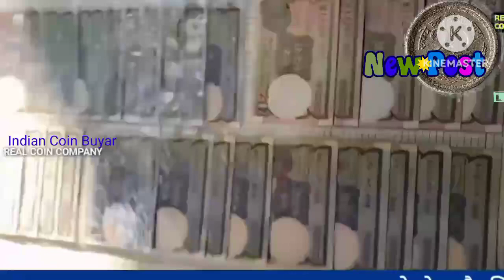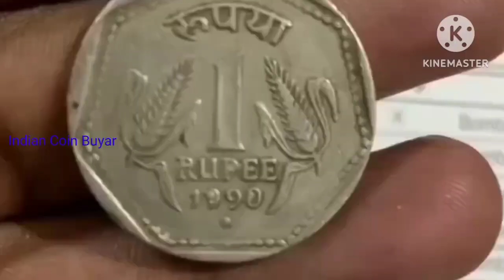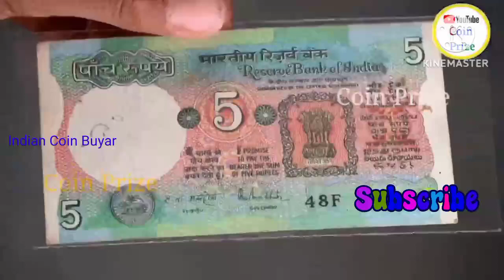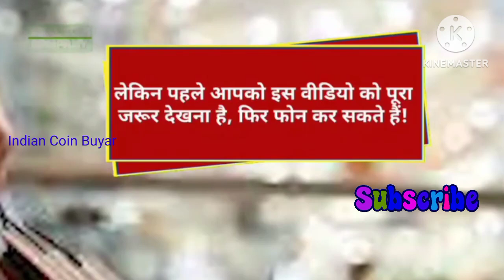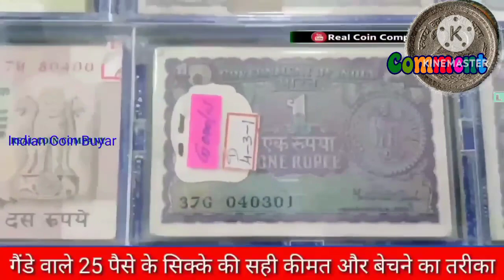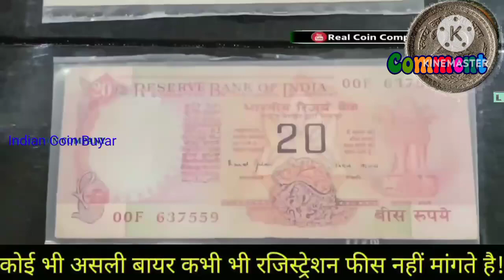Selling Old Coins And Note Direct Buyar Contact Number! बिना रजिस्ट्रेशन फीस दिए बेचें पुराने सिक्के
Biggest Old Coin Exibition 2024🔥🔥